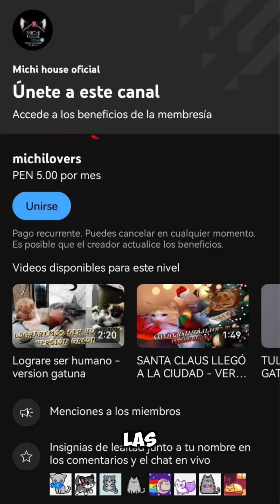2DO CONCIERTO PRO FONDOS APOYO LUCERITO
2do concierto pro fondos apoyo lucerito, comprando una entrada pro fondos ayudas a Lucero a ser operada y tener una segunda oportunidad de vida, asi nos ayudas a seguir ayudando 🙏🏾